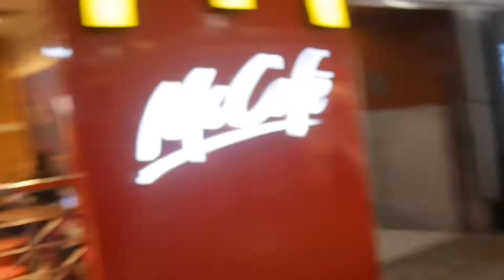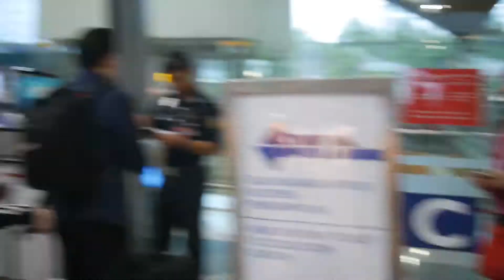送Cherry上飞机，一年后见！Farewell Cherry,see you soon!【日常】